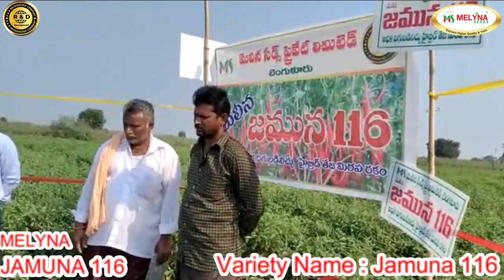F1 Hybrid Chilli MELYNA JAMUNA 116, 9019917366 , 7337646464 (Farmer Care), Teja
రైతు : కన్నెబోయిన శివయ్య గారు
గ్రామం : పులిపాడు
మండలం : గురజాల
జిల్లా : పల్నాడు
రాష్ట్రం : ఆంధ్ర ప్రదేశ్
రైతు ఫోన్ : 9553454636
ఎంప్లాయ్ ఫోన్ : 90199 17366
ఎంప్లాయిస్ ఫోన్ నంబర్లు
కోస్తా ఆంధ్ర : 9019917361, 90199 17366, 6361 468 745, 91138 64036,
రాయలసీమ : 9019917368, 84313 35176, 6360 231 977, 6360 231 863, 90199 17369
తెలంగాణ : 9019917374, 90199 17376, 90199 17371, 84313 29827, 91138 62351
కర్ణాటక : 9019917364, 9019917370, 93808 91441